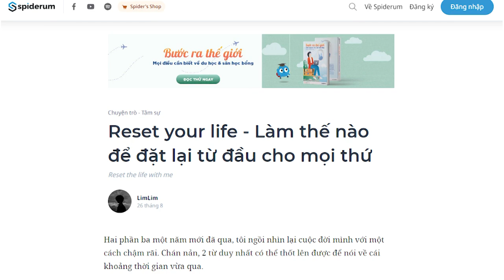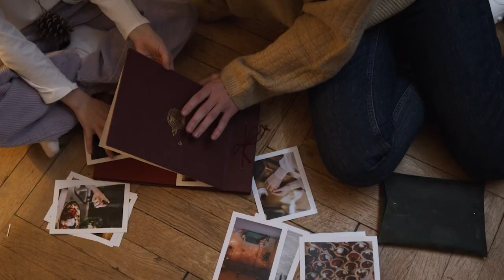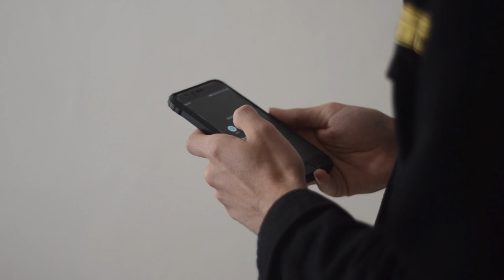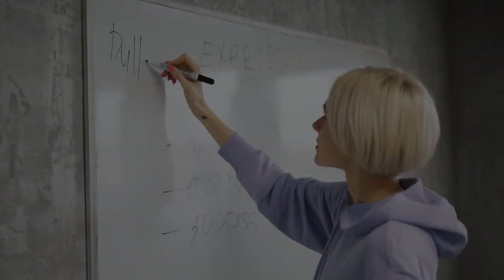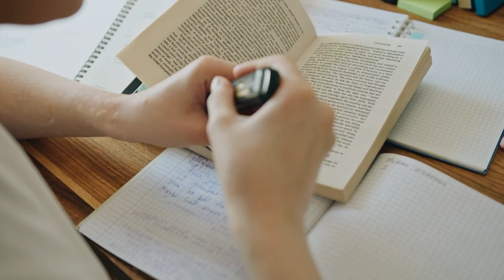TỆ QUÁ RỒI? LÀM LẠI CUỘC ĐỜI THÔI! | LimLim | GIÁO DỤC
Nhìn vào tình trạng hiện tại của bản thân chẳng khác gì một sự thất bại lớn cả. Mọi mặt đều tồi tệ, đồ đạc thì chất đống, thừa mứa. Sức khỏe thì giảm sút, đau ốm liên miên. Công việc thì không thỏa mãn, cảm thấy lạc lõng. Sinh hoạt thì bừa bãi, thức đêm liên tục, ăn uống không đều đặn, khoa học. Ước mơ thì ngày càng xa và không biết có còn động lực để mà chạy theo không nữa.
Nếu cứ tiếp tục hiện trạng này, chắc khoảng thời gian tuổi trẻ này sẽ trở thành một đống đổ nát mất thôi. Mọi thứ cứ dở dở, ngang ngang. Không một cái gì tới nơi tới chốn cả.
Thế rồi tôi mới ước rằng, nếu mình có thể làm lại cuộc đời một lần nữa thì sao? Như cái cách mà tôi vẫn hay làm với các trò chơi điện tử bằng cách xóa đi tài khoản mà tạo lại một cái mới để cày cuốc...
Ghé Nhà sách Spiderum trên SHOPEE ngay thôi các bạn ơi:
Nội dung:
00:00 - Start
00:17 - Tác hại của theo đuổi chủ nghĩa hoàn hảo
02:26 - Tủ đồ
03:21 - Dữ liệu
04:32 - Mục tiêu
05:25 - Tài chính và chi tiêu
Bài viết: Reset your life - Làm thế nào để đặt lại từ đầu cho mọi thứ
Được viết bởi: LimLim
Giọng đọc: Nguyễn Lê Minh Thi
Editor: Pinkdot